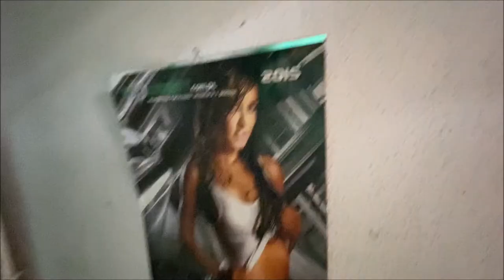URBEX Guy Clément POLSKA | BYDGOSZCZ | HARBOR VIDEO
Une exploration en Pologne, dans la merveilleuse ville de Bydgoszcz. Vous avez de nombreux sites abandonnés.
An exploration in Poland, in the wonderful city of Bydgoszcz. You have many abandoned sites.
Исследование в Польше, в прекрасном городе Быдгощ. У вас есть много заброшенных мест.
Un'esplorazione in Polonia, nella meravigliosa città di Bydgoszcz. Hai molti siti abbandonati.
Una exploración en Polonia, en la maravillosa ciudad de Bydgoszcz. Tiene muchos sitios abandonados.
Eine Erkundung in Polen, in der wunderschönen Stadt Bydgoszcz. Sie haben viele verlassene Stätten.
Eksploracja w Polsce, we wspaniałym mieście Bydgoskim. Masz wiele opuszczonych witryn.